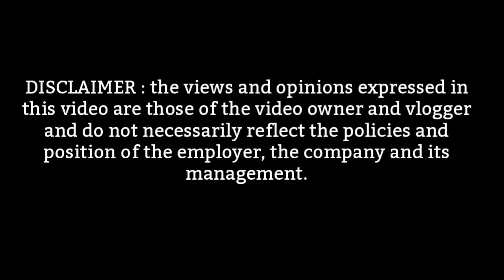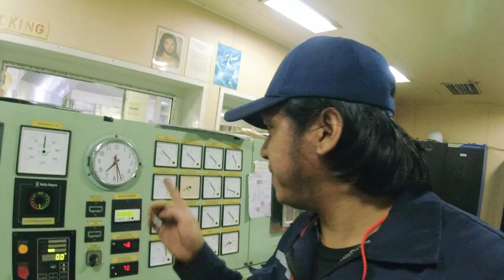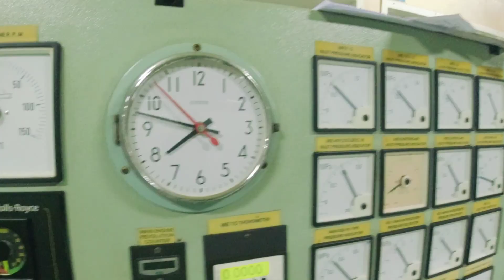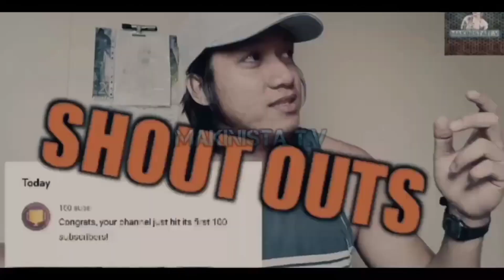PASKONG PANGMALAKASAN SA BARKO | MAKINISTA T.V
DI AKO NAKA UWI SA PASKO
KAYA ENINJOY KO NALANG MAG PASKO SA BARKO.

Don't forget to support mga lodii